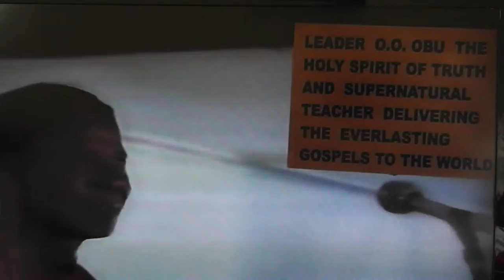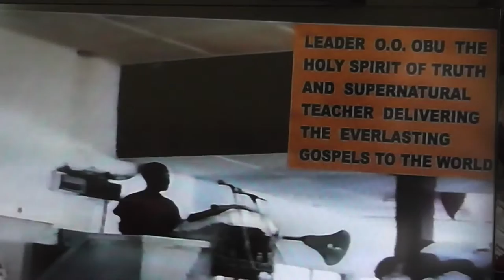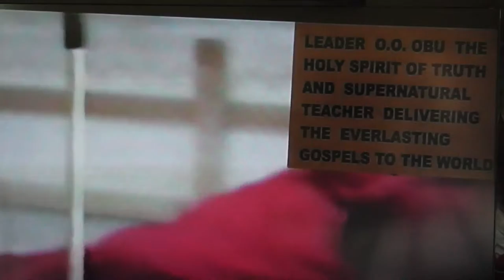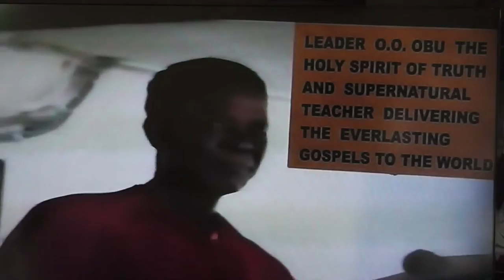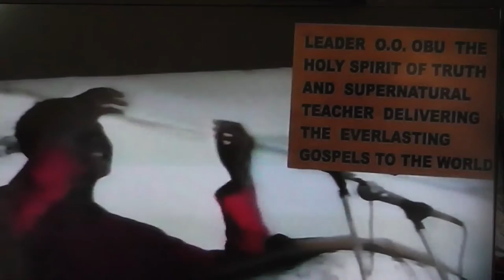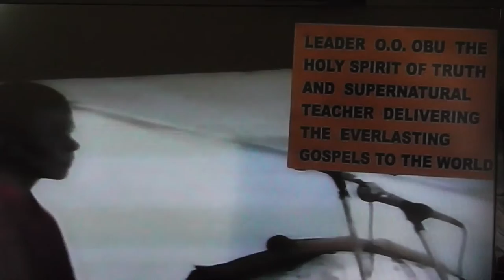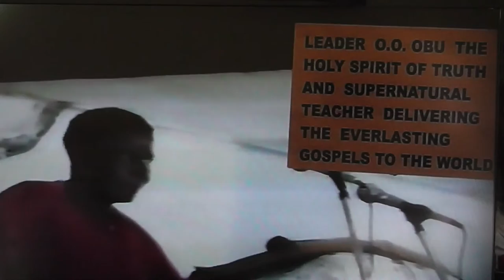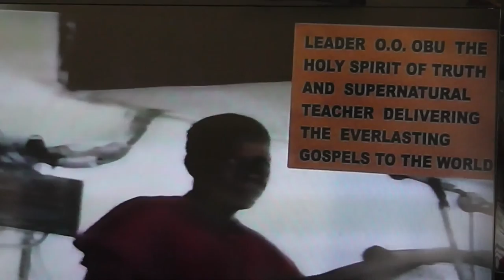ISSUES ON LOVE